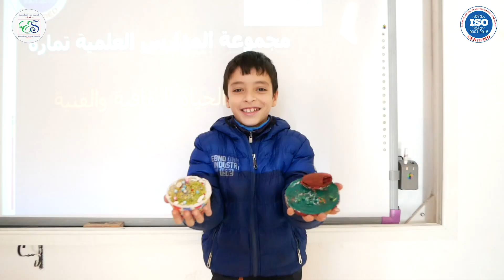تلميذات وتلاميذ العلمية يبدعون في صناعة مجسمات جبسية القسم الرابع